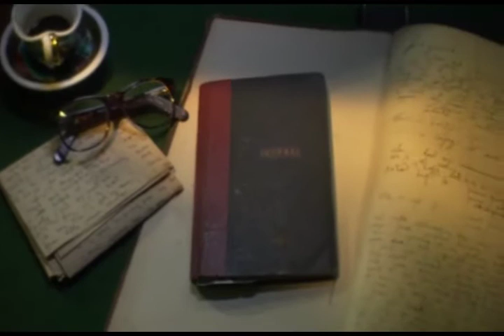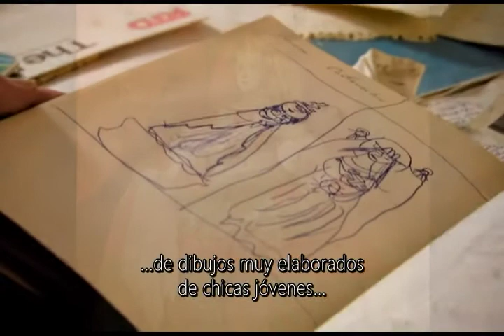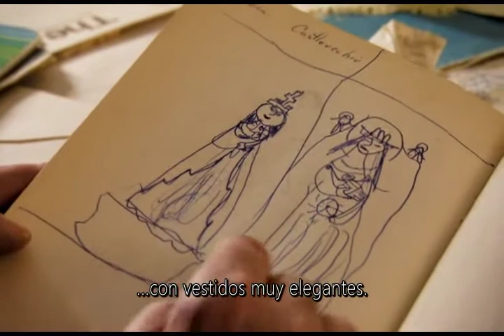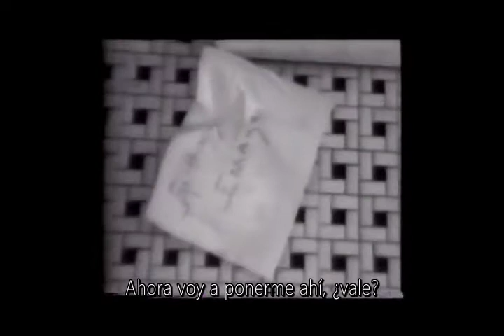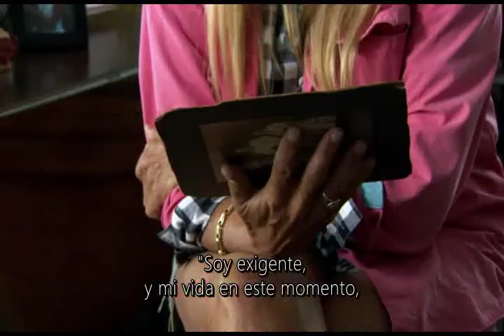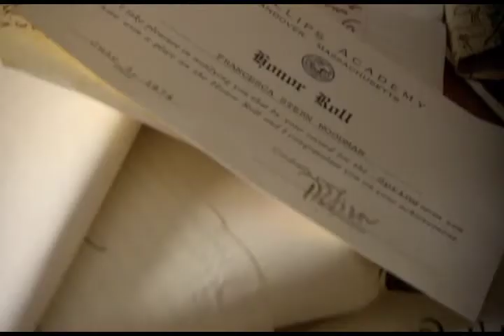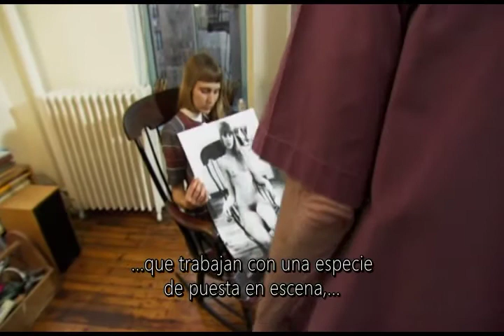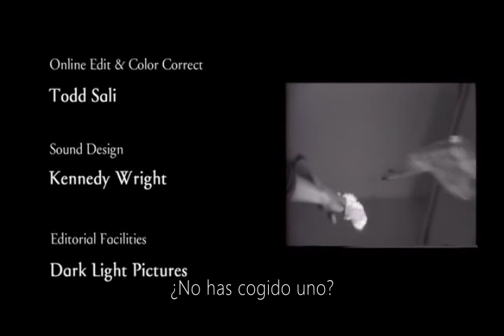The Woodmans - 2010 - (VOS Español)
2010 - (VOS Español)

Directed by Scott Willis

The story of a family that suffers a tragedy, but perseveres and finds redemption through each other and their work - making art.